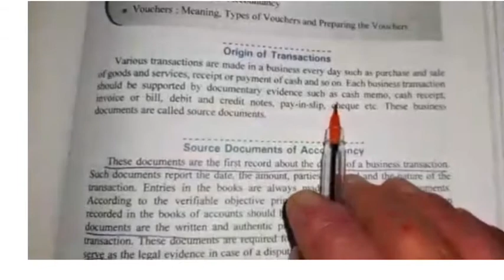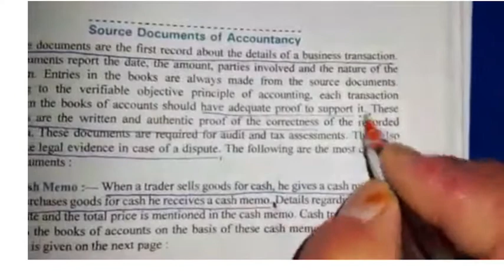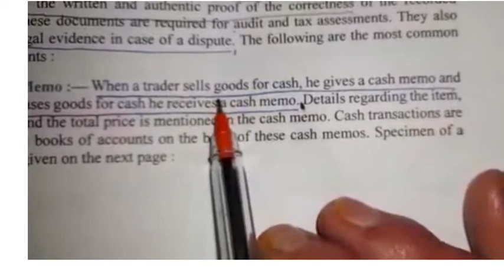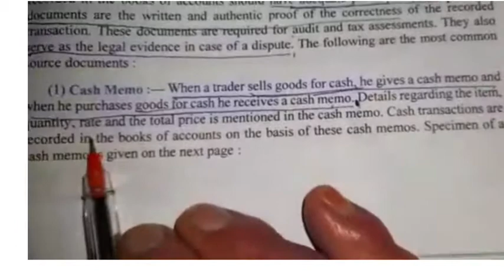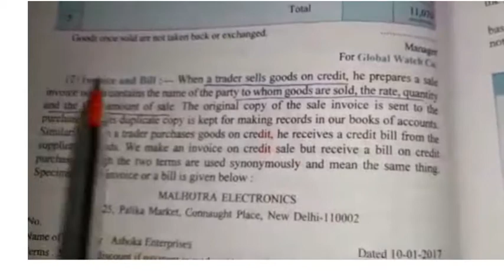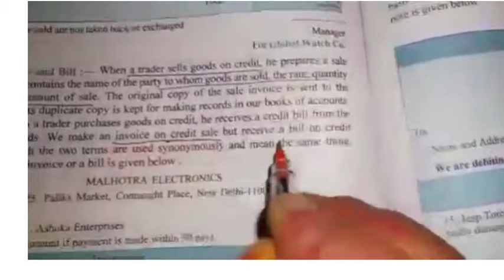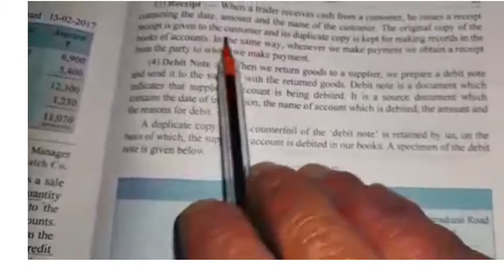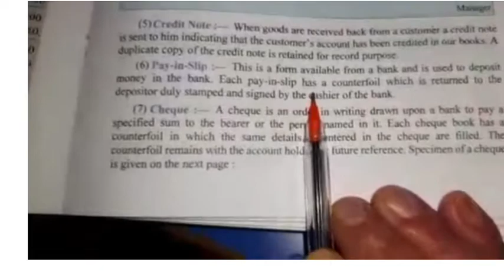Source Documents of Accountancy 11th Accountancy